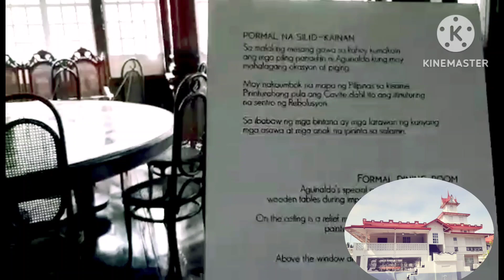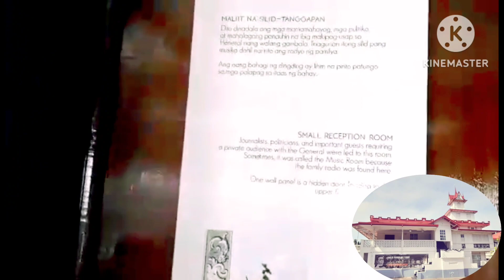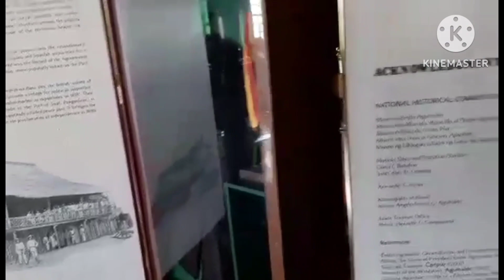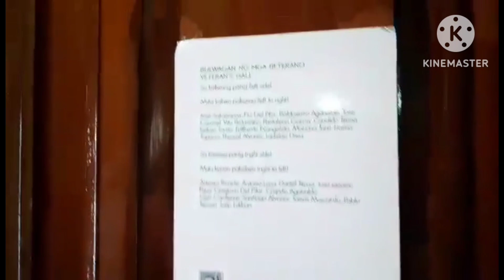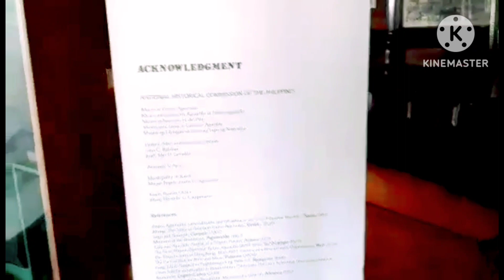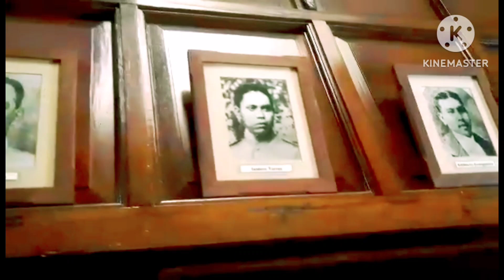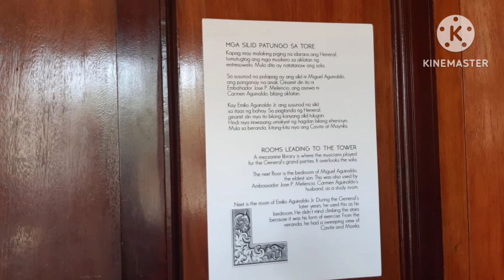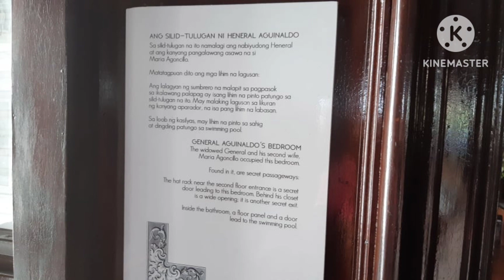Ang Bahay Ni Gen Emilio Aguinaldo Part 2 (The First Philippines President)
Isang Karangalan na ang Bahay na ito ni Hen. Emilio Aguinaldo ay inalagaan para sa kanyang ala al at pagpapatunay ng nakaraan.